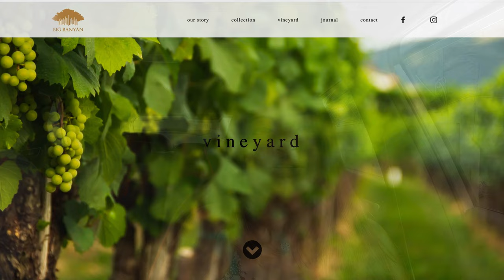A day trip to BIG BANYAN Vineyard | Bangalore | Lunch @TheRanch | Vineyard Tour & Wine Tasting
BIG BANYAN Vineyard | Bangalore | Lunch @TheRanch | Vineyard Tour & Wine Tasting

Join us on a captivating journey through the sprawling Big Banyan Vineyards, where rows of lush vines stretch as far as the eye can see. Discover the art and science behind winemaking, as we explore the vineyard's picturesque landscapes and learn about the grape varieties that make their exceptional wines.

But the adventure doesn't stop there! We'll take you to the exquisite and charming setting of The Ranch restaurant, nestled amidst the vineyard's beauty. Indulge in a sumptuous lunch that tantalizes your taste buds with delectable farm-to-table dishes, perfectly paired with the finest wines from Big Banyan.

Come along with us as we soak in the sights, savor the flavors, and raise a toast to the magic of Big Banyan Vineyards and the delightful hospitality of The Ranc. A day of vineyard exploration, mouthwatering cuisine, and unforgettable memories awaits. Cheers!"